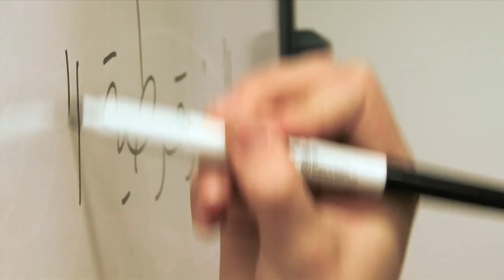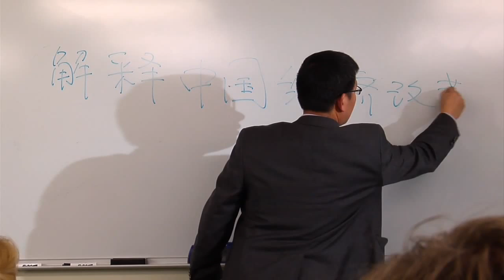The Language Flagship - Short